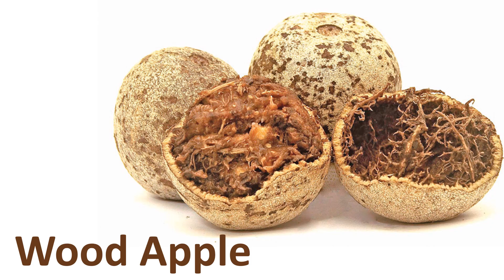justfunandthink | Fruits name in English for Child Fruits FruitsName Fruits Name in English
Fruits name in English for Babies , it's maybe very use full for your Children FruitsName Name # FruitsnameEnglish
Learn all Fruits Name in English 25FRUITNAMES, Different types of fruits for kids
Fruit in English - Vocabulary
name with Pictures for Children in English
FRUITS FOR KIDS * PICTURE DICTIONARY FOR BABY * COMMON FRUITS NAME IN ENGLISH
List of Fruits - Learn English Video
Learning Fruits For Kids